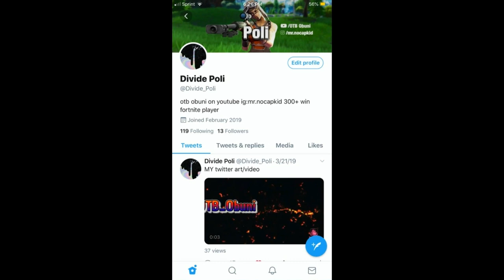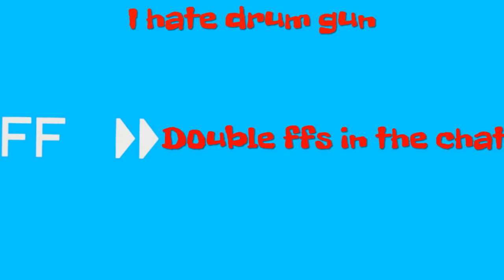Why am i not noticed?